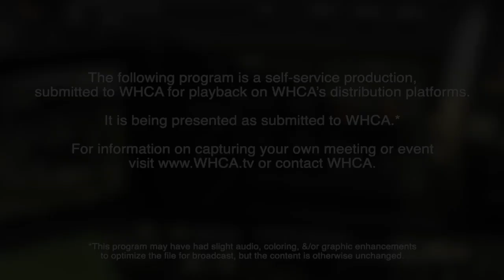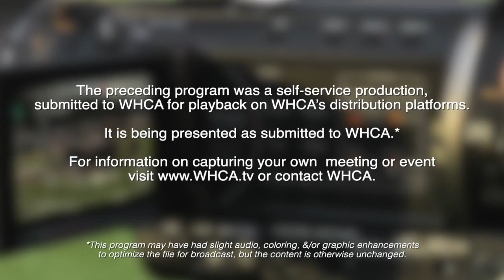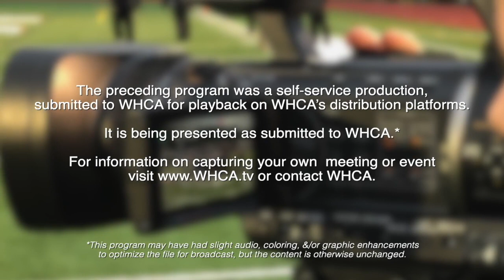Whitman Finance Committee - November 28, 2023 meeting